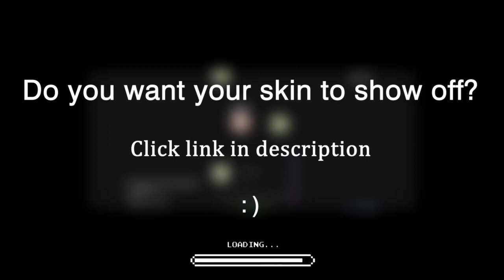osu mania Circle Skins except Runkus Skin - osu!mania skins showcase #22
Runkus the top submitter. 6 skins.
Shiraishi. 4 skins.

Thank you so much for submission

Thank you so much to skin author/skin's owner

Thumbnail: ???
bolitas
title : osu mania Circle Skins except Runkus Skin - osu!mania skins showcase #22

(jgn) iylwrychi jkzu123 anime skins